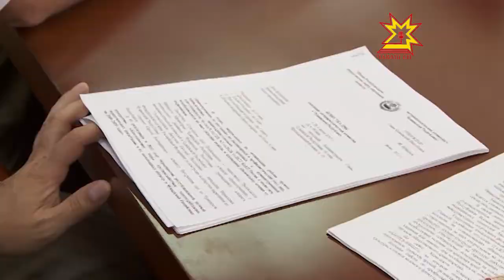В борьбе с наркоманией нужны более эффективные меры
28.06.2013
В частности, возможно, и принудительное лечение. Такие разговоры все чаще ведутся в обществе и СМИ. А сегодня об этом речь шла на заседании специальной антинаркотической комиссии. Она проходила под председательством главы республики.